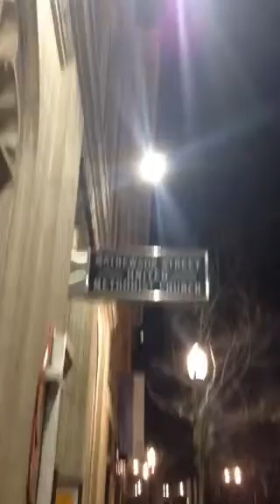Street ministry sharing The love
God is so good!  A young man (Nick) I met for the first time  a few days ago, told me he he recently prayed for a man in Providence. Thats all he said. Yesterday, morning I found myself walking through Providence at 5:30 AM which by the way I have NEVER done before. I came upon a man I have never seen in my life and of course had no idea who he is was... I felt an amazing draw to him and prayed from heart for this brother... When Nick saw this video yesterday, he called me in amazement and said, dude, this is the same guy I was telling you about!  I prayed for this same guy two weeks ago! Hes the only person I have ever prayed with that I didn't know!  I am blown away right now that you prayed for him too... Hey guys there are thousands of people in Providence and Jesus led me straight to this man!!! The very same man nick prayed with 2 weeks ago!!! Wow God is AMAZING!